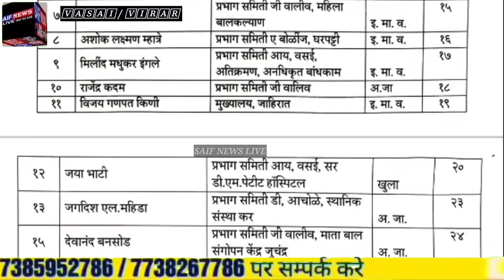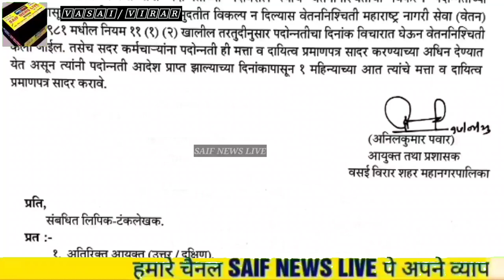वसई विरार मनपा के 119 लिपिको को मिला तोहफा हुआ परमोशन बनाये गए वरिष्ठ लिपिक कई सालो से था इंतिजार